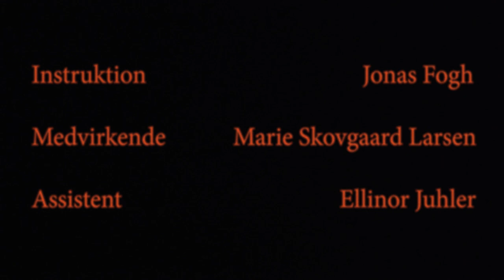JENS NØRHAVE - BRÆKKET BEN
Musikvideo af: Jonas Fogh
Skuespiller: Marie Skovgaard Larsen

Produktion: Søren Bech Laursen & Jens Nørhave
Mix: Jacob Brøndlund
Master: Joel Krozer
Guitar: Rasmus Rydahl

Third Moon Music 2020